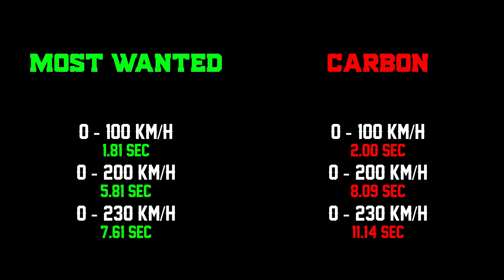Junkman vs Horsepower - [Porsche Cayman S] - Need for Speed: Most Wanted vs Carbon